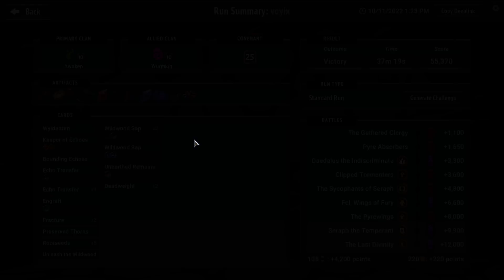A Very Large Base Attack | Covenant 25 Ex Awoken/Wurmkin | Monster Train - The Last Divinity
so much wurmkin this week

timestamps:
intro: 0:00
smOKed em: 1:09